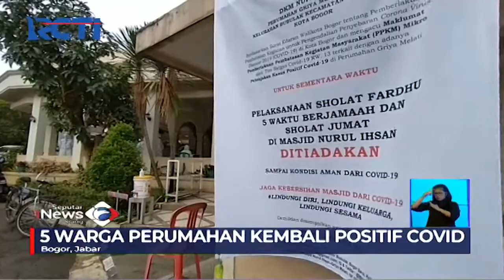Warga Positif COVID-19 Klaster Perumahan Bogor Bertambah Jadi 65 Orang - SIS 27/05